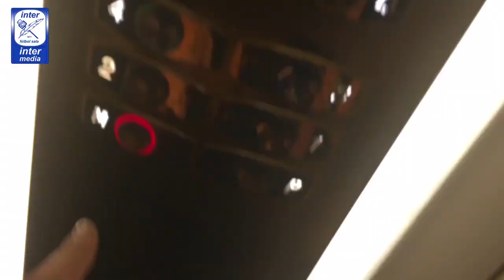'Camino a la Final Four'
Os presentamos 'Camino a la Final Four'. Disfruta desde dentro con las mejores imágenes de la participación interista en la pasada Elite Round de la UEFA Futsal Cup Maribor 2016. El viaje, los momentos más divertidos de la concentración y la alegría tras la clasificación a la fase decisiva del torneo. Un vídeo con el sello de 'InterMediaTV'. Imperdible.